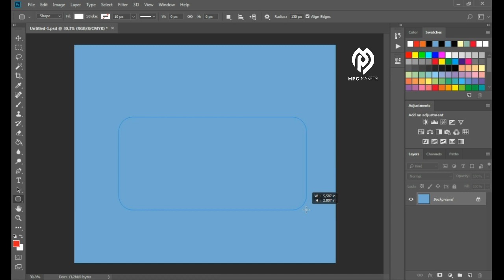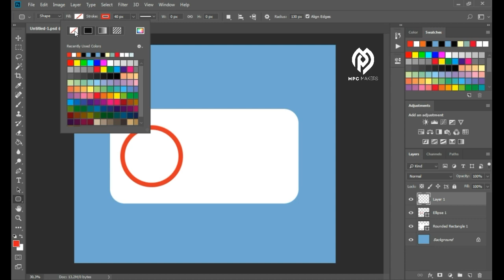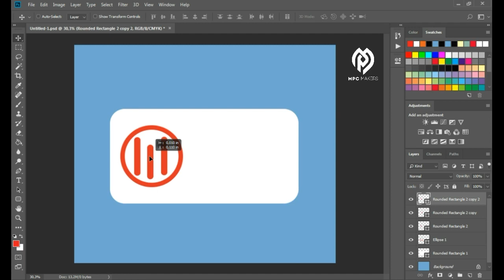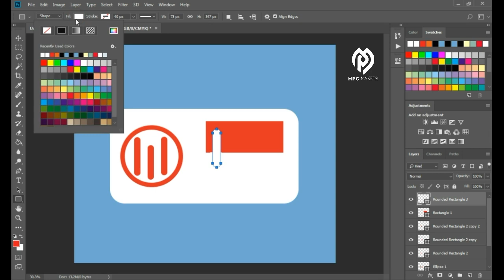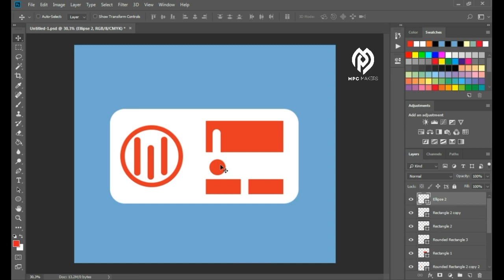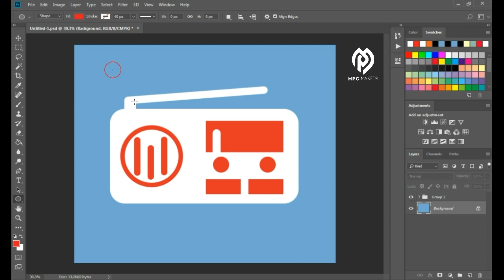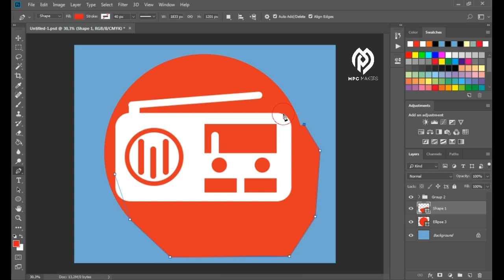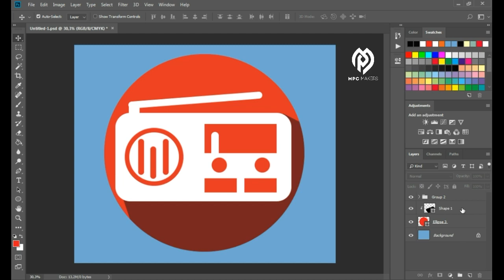Tutorial Photoshop | Cara Membuat Simple Radio Icon Dengan Photoshop Untuk Pemula | Flat Icon 003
Assallamualaikum Teman-teman Dalam Tutorial kali ini kita akan membuat Radio Vector Icon (Vector Icon Radio) dengan Adobe Photoshop untuk pemula.

Jika kalian menikmati tutorial ini, silakan Like Video ini dan tinggalkan Komentar kalian, juga SUBSCRIBE Channel ini agar channel ini lebih berkembang dan saya juga semangat membuat lebih banyak video tutorial menarik seperti ini.

how to make an app icon in photoshop
how to make desktop icons in photoshop
create icon from png photoshop
photoshop create icon file
how to add icons in photoshop
how to make vector icons in photoshop
app icon photoshop template
how to make flat icons in photoshop
turn object into icons
how to create an icon
flat icon photoshop
cara membuat flat icon di photoshop
how to create a set of flat animal icons in adobe illustrator
how to make flat icons in illustrator
how to draw animals in illustrator
illustrator animals